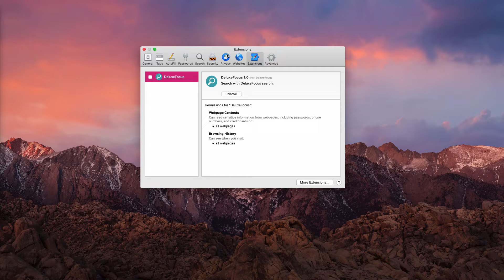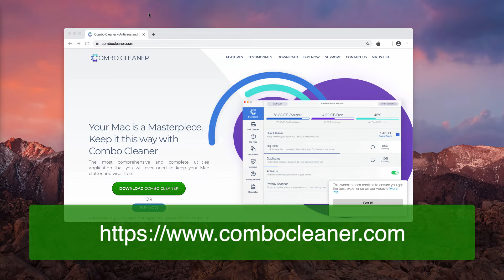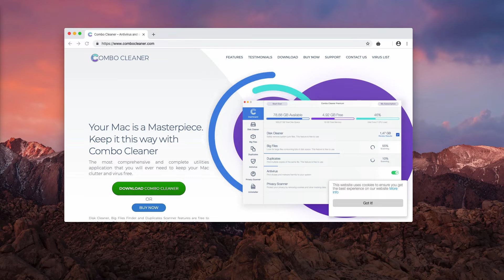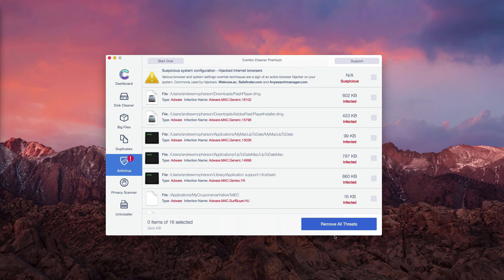DeluxeFocus adware removal (Mac).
DeluxeFocus is the adware-type application that attacks many Mac computers today. You may follow the instructions in the video guide to remove it manually, or do it automatically with Combo Cleaner for Mac